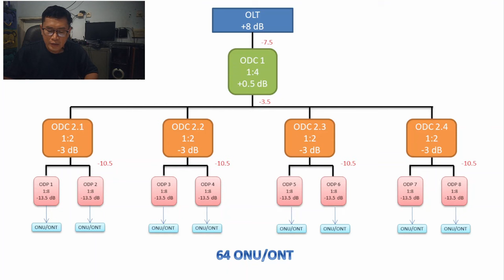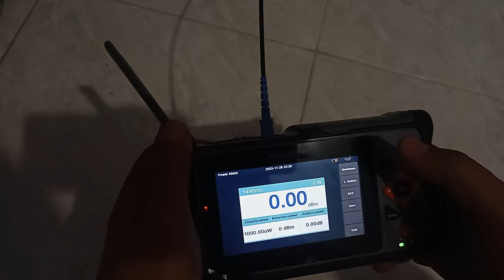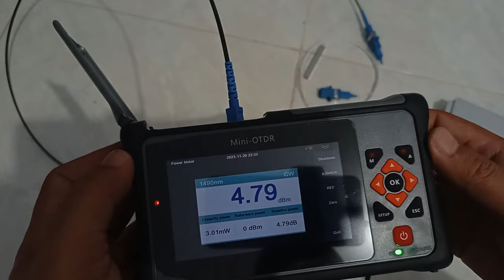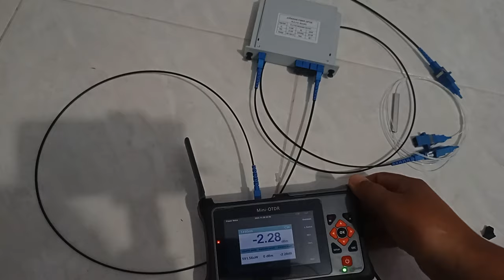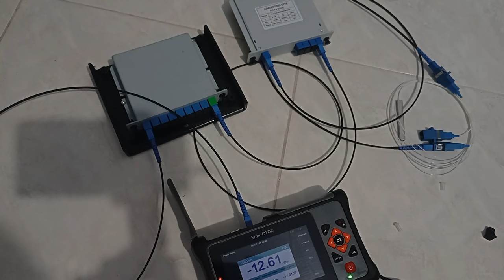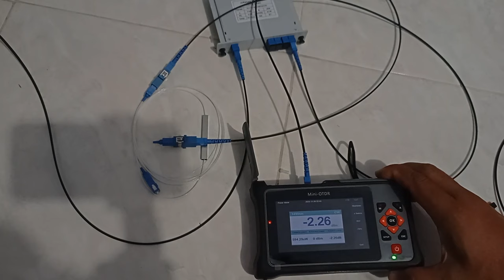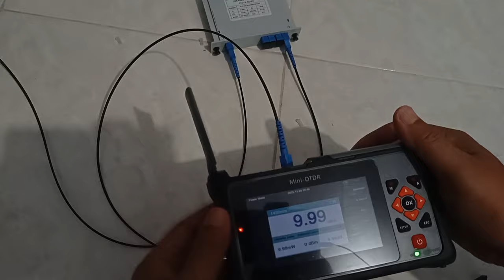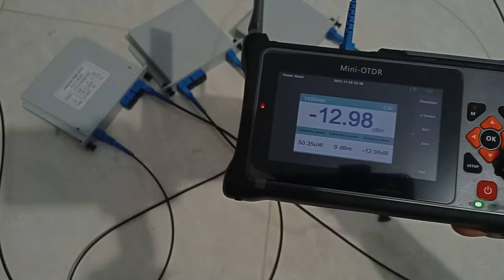Topologi OLT ODC dan ODP pada jaringan FTTH epon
Topologi OLT ODC dan ODP pada jaringan FTTH epon adalah membagun jaringan FTTH atau Jaringan Fiber to The Home mengguanakan OLT Epon. Dalam kesempatan ini saya akan menunjukkan bagaimana penggunaan kombinasi pasif splitter 1 ke 2, 1 ke 4 dan 1 ke 8 untuk dijadikan sebagai ODC dan ODP. ODC atau Optical Distribution Cabinet dan ODP atau Optical Distribution Point.